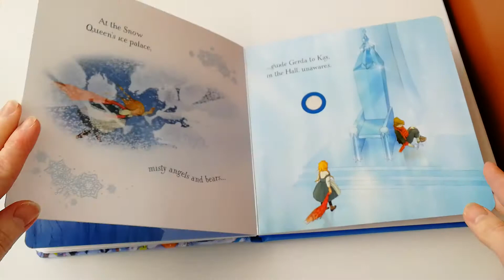Listen & Read story book Snow Queen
Снежная королева - озвученная и адаптированная для юного читателя версия.
Эта книга подойдет для малышей 2+ и начинающих изучать английский язык. Текст полностью озвучен. Озвучка просто шикарная, очень приятный голос и прекрасное, понятное английское произношение. Слушать одно удовольствие.